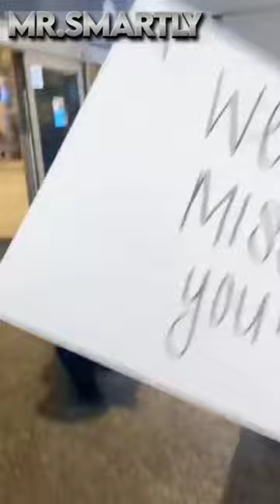Mobile ke box se Dustbin banaye💡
Mobile ke box se Dustbin banaye💡 @mrsmartly20

5-Minute Crafts
plastic bottle re-use idea
plastic bottle re-use
Plastic bottle se pencil box banaye
DIY
Do it yourself
crafts
trucos
5 minutes craft
life hacks
5 minute craft
trucos de belliza
proyectos faciles
useful things
lifehacks
tricks
tips
DIY projects
DIY activities
Handcraft
Tutorial
howto
shorts
Short
viral
viral videos
viral shorts
youtube shorts

for"purpose such as a critism comment newsreporting teaching scollarship and research fair use of content.

Mobile ke dibbe se dustbin
waste material craft ideas
phone ke dibbe se kya banaye
mobile box craft ideas
best out of waste
Mobile box
mobile box craft ideas pen stand
Mobile box dustbin
mobile box reuse ideas
phone box craft ideas